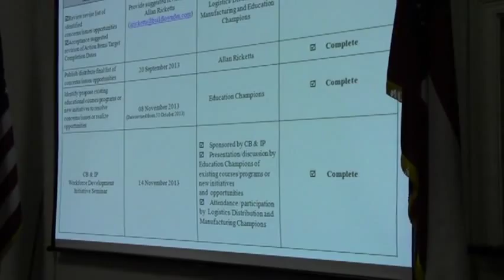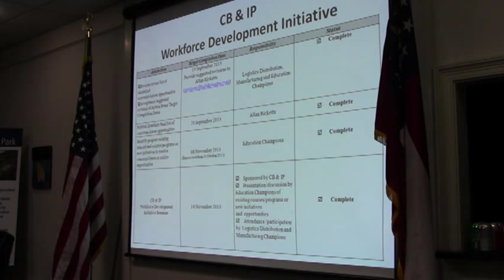04219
Valdosta Lowndes County Industrial Authority Regular Meeting 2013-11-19